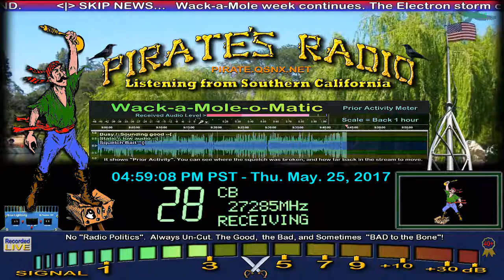Twister 247 ND, Truck KY+, Lakeside 66 AL+, LogTrucker WA, JohnDoe NE